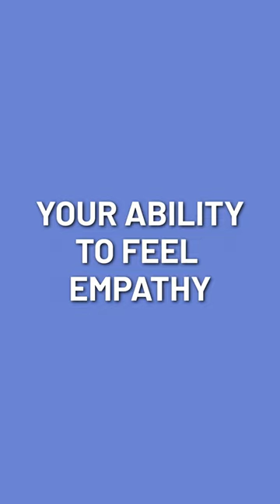Your Ability to Feel Empathy